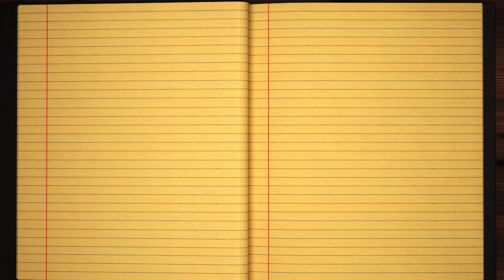Learn how to Write the Name Mizzi Signature Style in Cursive Writing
Mizzi - did you always want to learn how to write your name in calligraphy and make it pretty?